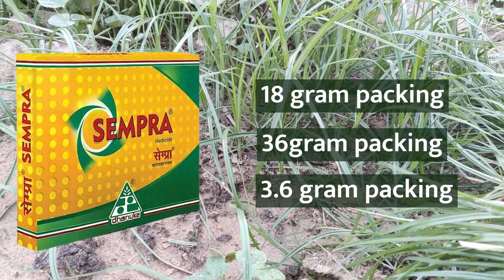मोथा घास को जड़ से खत्म कैसे करें| मोथा घास का नियंत्रण|best herbicides Sempra for motha control